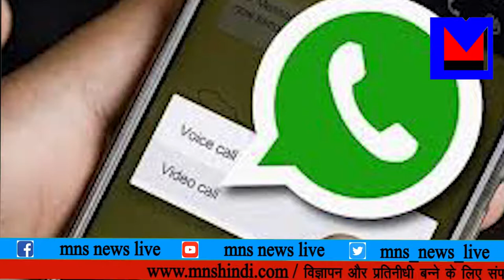MNS NEWS LIVE IN HINDI नागपुर फॅमिली कोर्ट में हुआ वीडियो कॉलिंग के जरिये तलाक